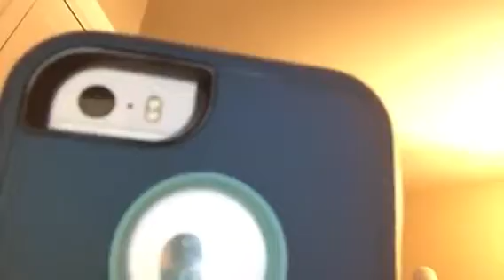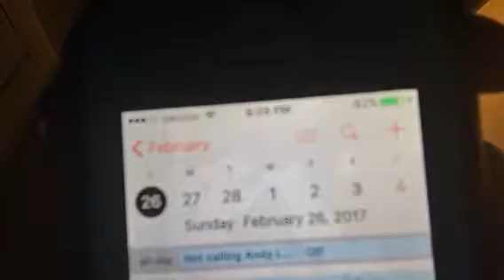Update video for 2/13/2017 MUST WATCH